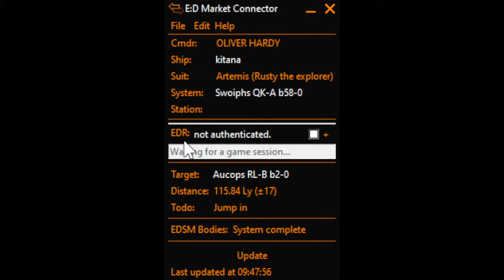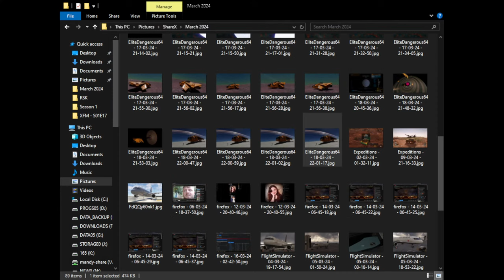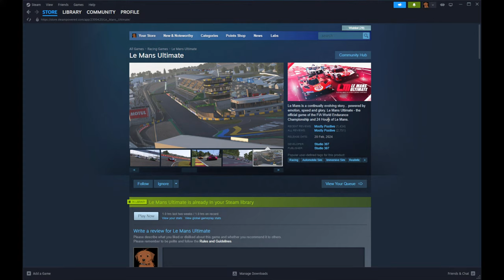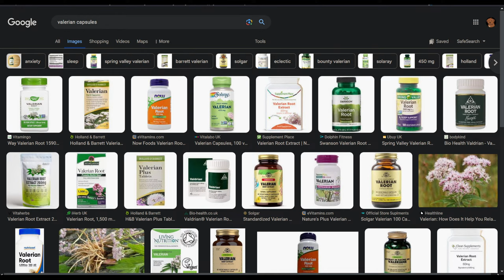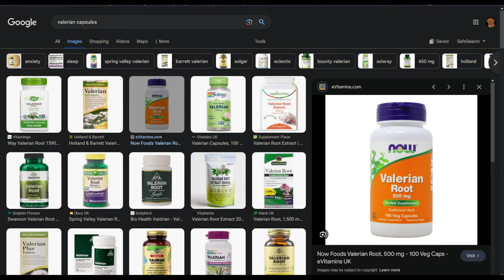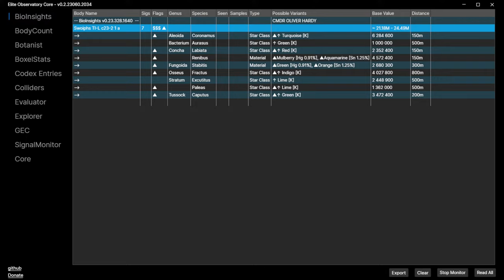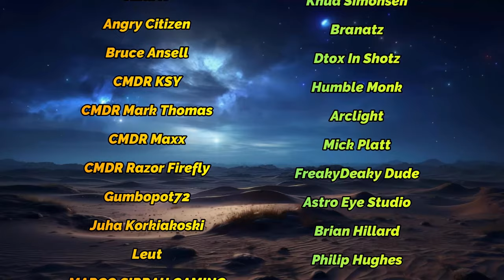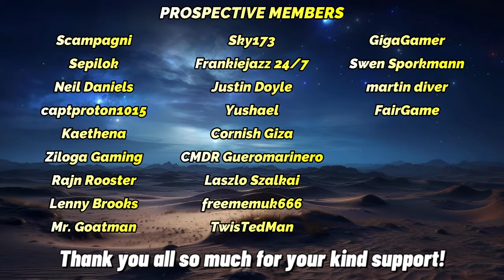Elite Dangerous - Early morning gardening - Things not been so good :(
It's been quite the week. Things not so good. It's almost 7am and I want to see if I'm ready for gaming again.

My rig: AMD Ryzen 9 5900x / Gigabyte X570S-UD Motherboard / 32Gb Corsair Vengeance DDR4 3600Mhz RAM / Nvidia 3080ti / Arctic Liquid Freezer II 240